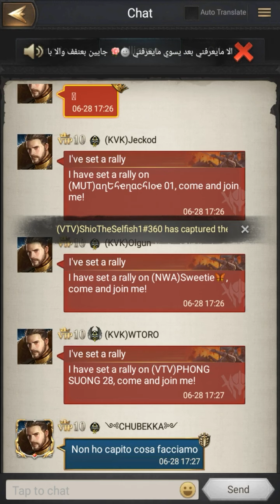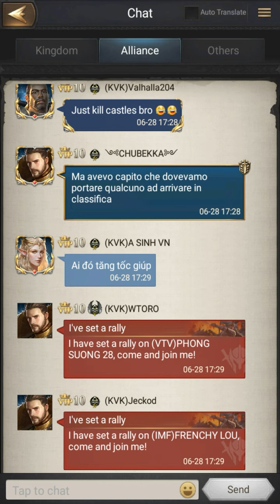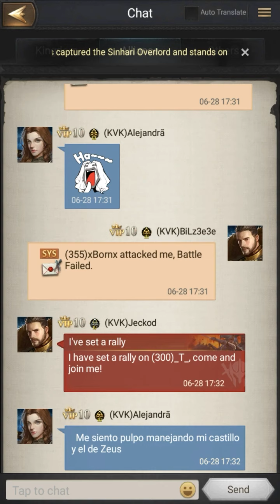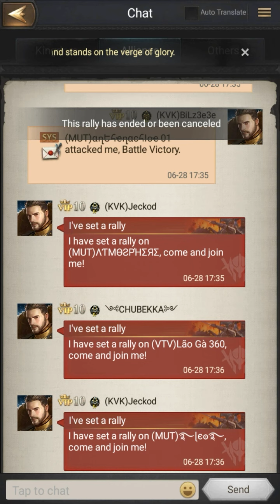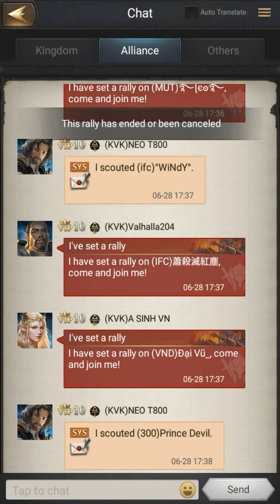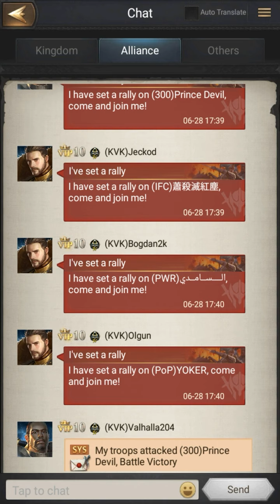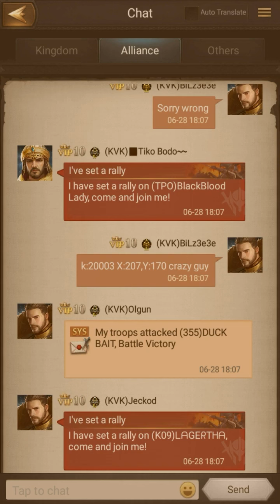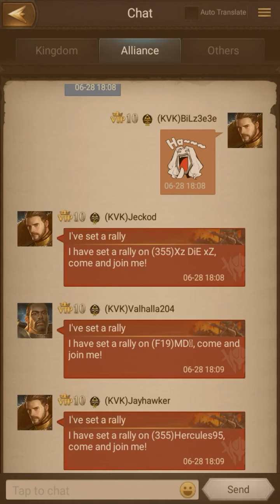Rise of the king sinhari overlaod k9 winner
Hey guys welcome to my YouTube channel hope you guys like this new gaming video overload war event lots of fun and very good experience in there other statistics I enjoy every time to participate in this event hope you guys like this video